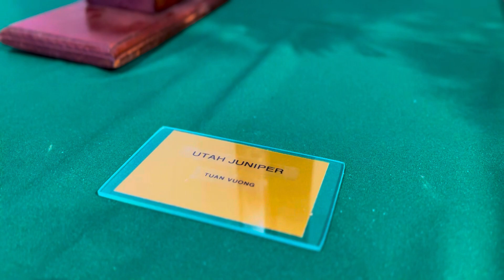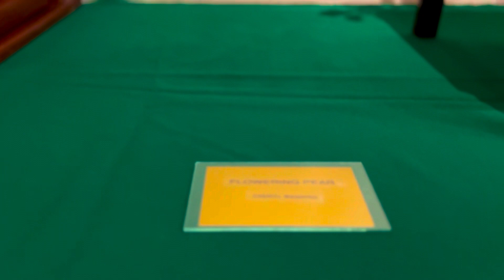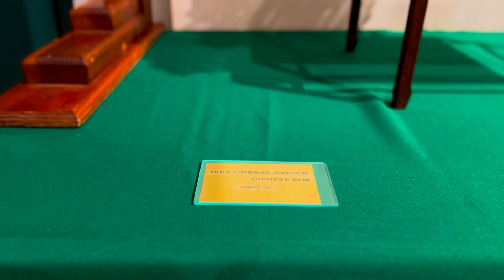CALIFORNIA BONSAI SOCIETY PRESENTS THE 66TH ANNUAL EXHIBITION. Part 2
CALIFORNIA BONSAI SOCIETY PRESENTS
THE 66TH ANNUAL EXHIBIT
NOVEMBER 4 AND 5 at the Huntington Library, Art Galleries and Botanic Gardens.